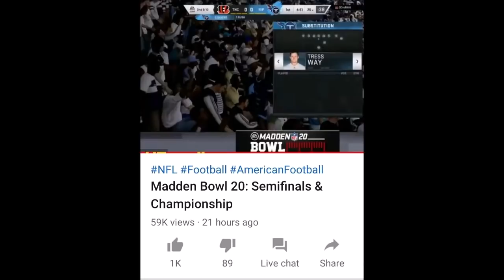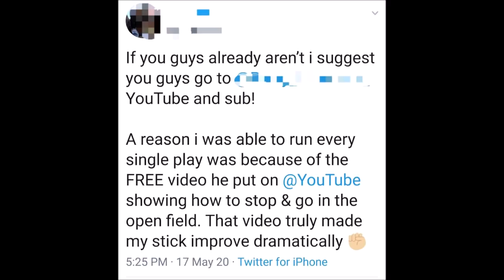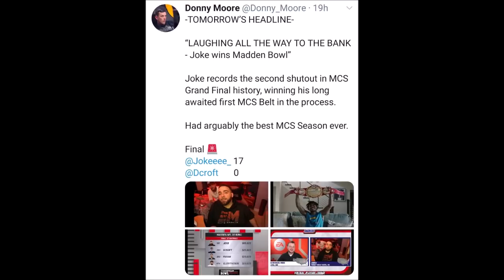Exposing The Gameplan.